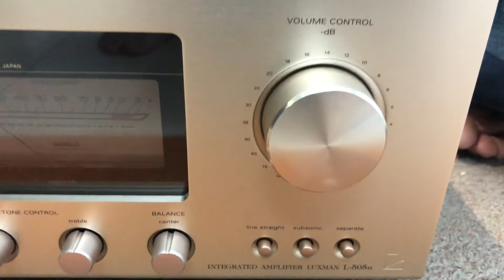Amply Luxman L505U gold đẹp 99% cực hiếm theo Chồng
Amply Luxman L505U gold đẹp 99% nguyên zin đủ phụ kiện
Địa chỉ: Số 105, Ngõ 217 Trần Phú, Hà Đông, Hà Nội